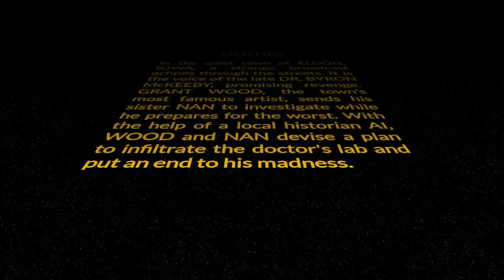STAR WARS GOTHIC - AI Chooses a Right Side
In this exciting fan art, we've recreated Grant Wood's iconic "American Gothic" by painting it with Star Wars characters using AI tools. The AI tool has added a new dimension to the image, and we are excited to showcase the power of this technology and the creativity of Star Wars fans.

Join us as we explore the intersection of classic art and popular culture and watch the transformation of "American Gothic" into a Star Wars-inspired masterpiece. This is our first attempt at using AI to repaint and create a video, so don't judge too harshly.